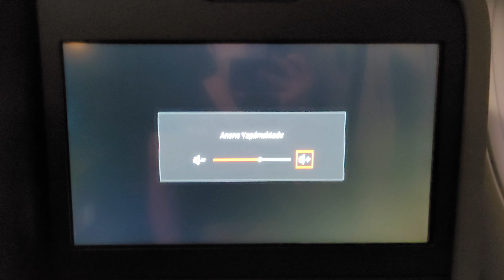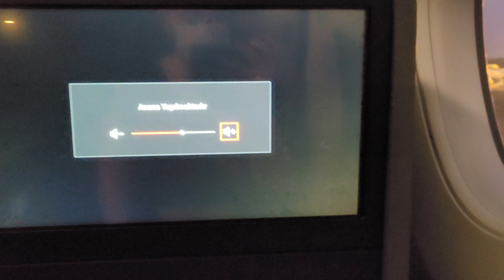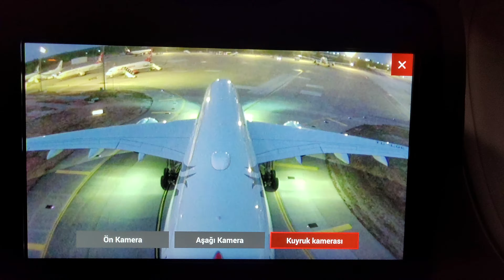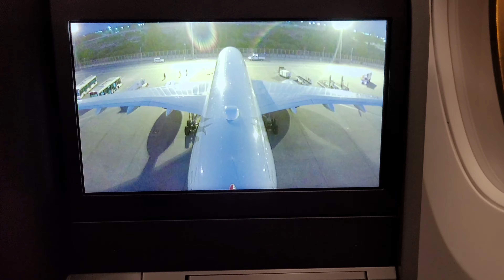Turkish A350-900 biz class full landing and taxi at Antalya Airport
Turkish Airlines flight TK2438 from Istanbul to Antalya in Business class (3K).
Tail view during landing.